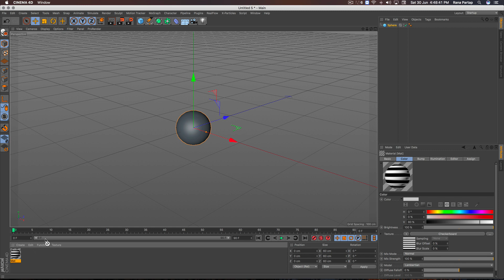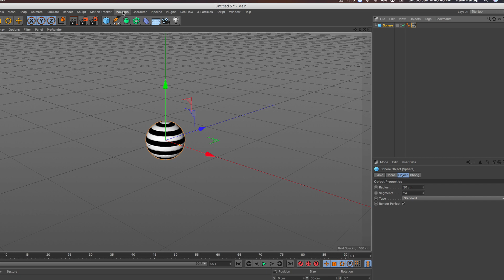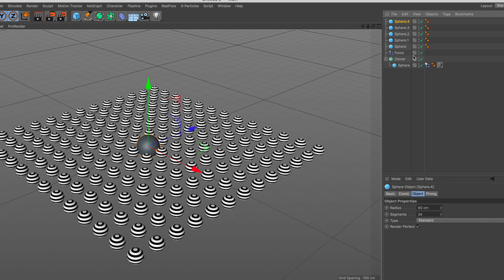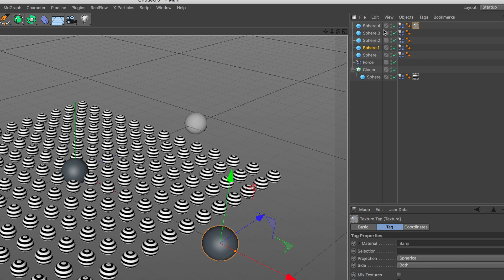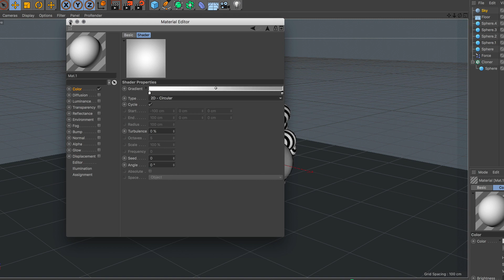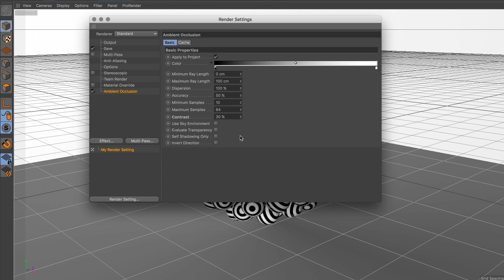How to use Force on Clone in Cinema 4D Tutorial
How to use Force in Cinema 4D Tutorial, hope you guys find this tutorial so useful and interesting, Enjoy

лепка
3d учебники
кино 4d tuts
RealFlow
ткань